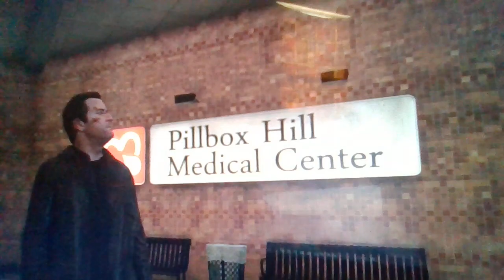Playing GTA 5 part 2. Low quality